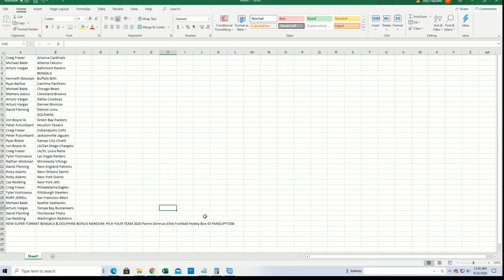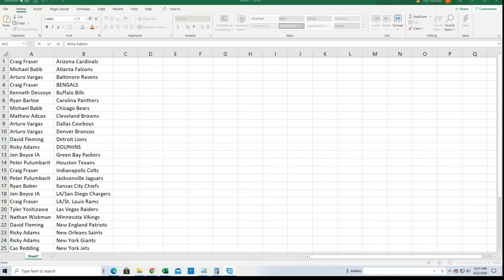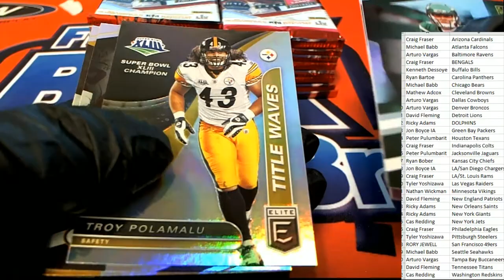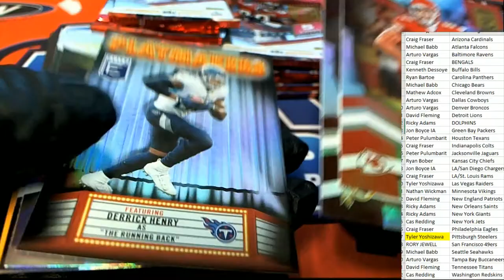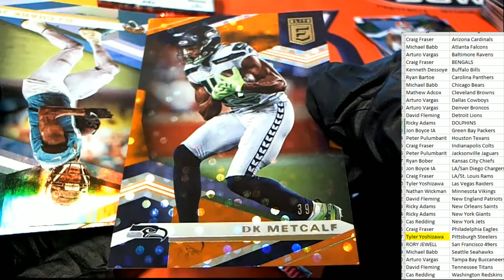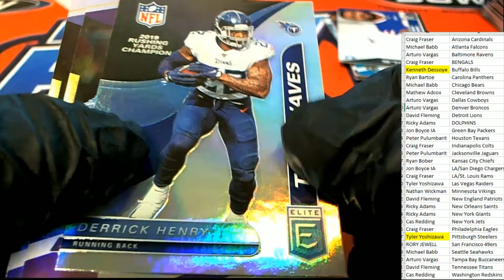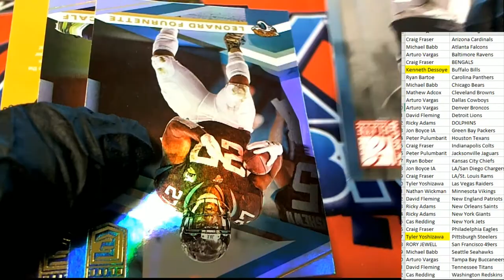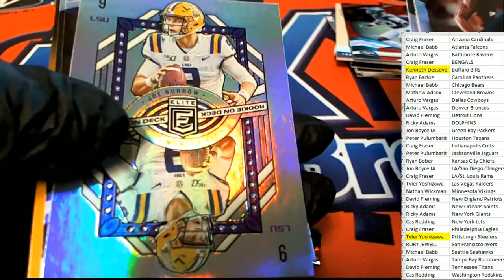2020 Panini Donruss Elite Football Hobby Box ID PANELIPYT308